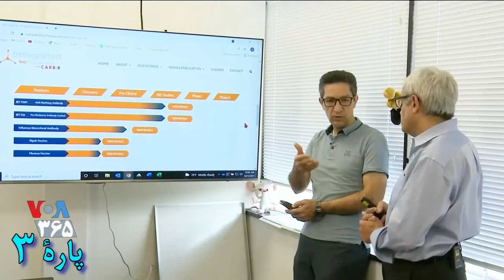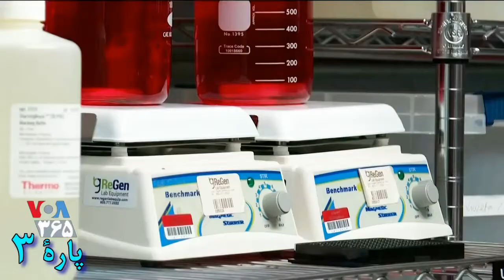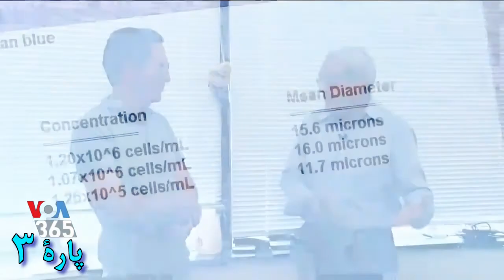DR. JAVAD AMAN, دکتر جواد امان ـ « میکروبیولژیست » سیماک دهقانپور ـ پارۀ 3 ؛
DOCTOR JAVAD AMAN, VOA PERSIAN, SIAMAK DEHGHANPOUR,
Immunology, Vaccine development, Immunotherapy, MARYLAND, USA